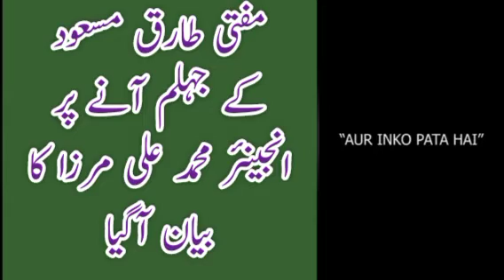Engineer muhammad Ali mirza reply to Mufti tariq masood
Engineer reply to mufti tariq masood